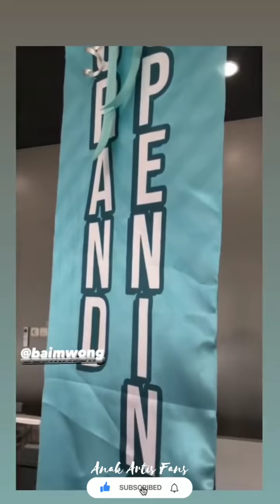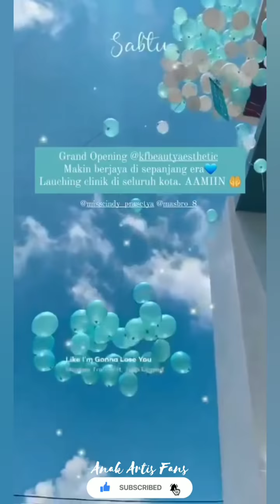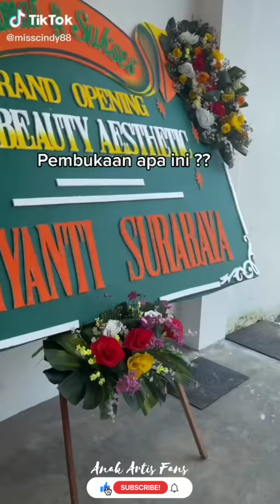HEBOH !!! KIANO NANGIS MAU MAIN SAMA FANSNYA DI LAMONGAN ❤️